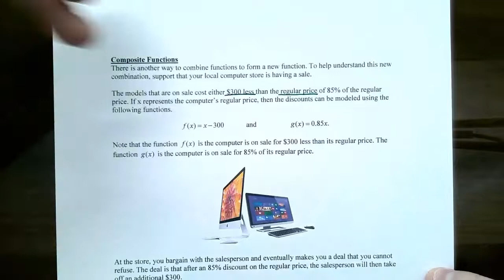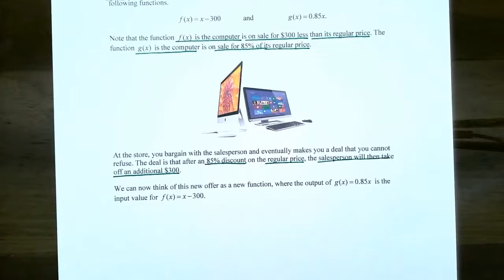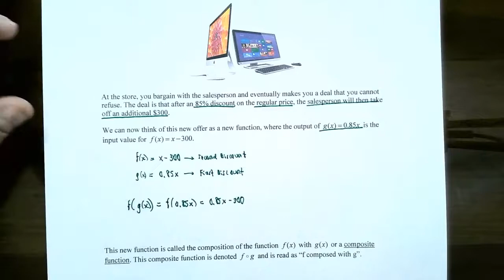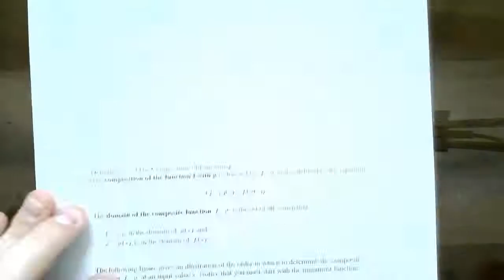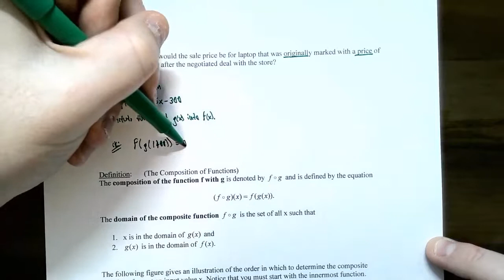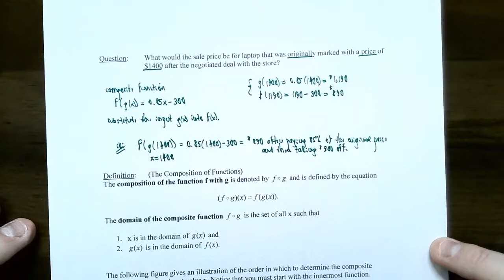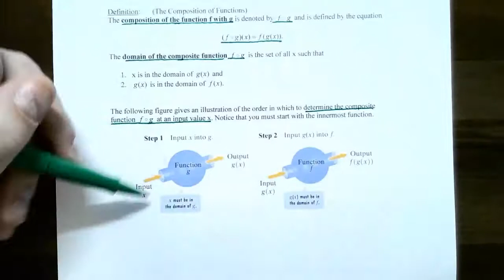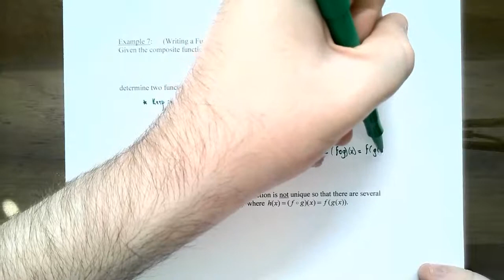Composition of Functions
We discuss the operation of composition involving two functions in this video. An introduction to composite functions is given in terms of two sales or discounts at a store and explaining why the order of composite functions is important. The domain of a composite function is also discussed. We conclude with finding two functions that decompose a composite function and note that solutions are not unique.